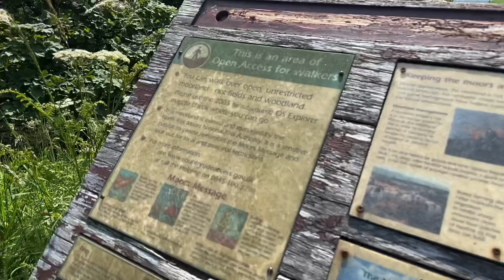🐑🐂วันนี้แดดดียายติ๋มพาเดินชมธรรมชาติค่ะดูแกะ ดูวัว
วันนี้แดดดียายติ๋มพาเดินชมธรรมชาติค่ะ, ดูแกะ ดูวัว, แซบนัวร์ครัวยายติ๋มขอขอบคุณทุกคนทุกกำลังใจที่เข้ามาติดตามรับชมค่ะ 🙏❤️😍👍